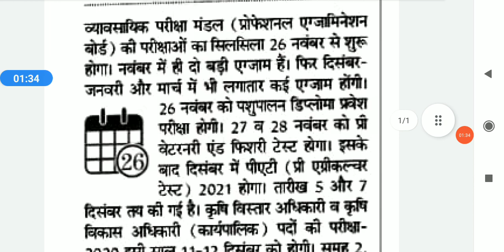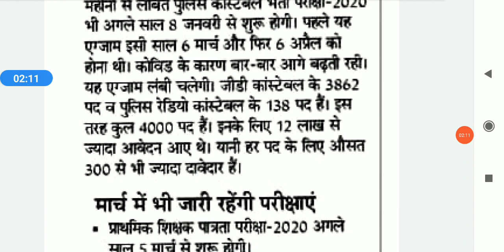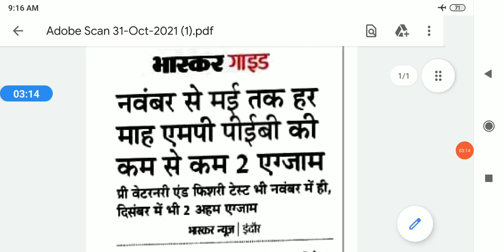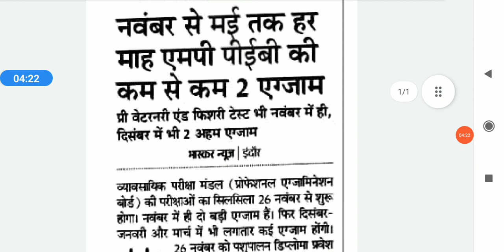mp peb exam big breaking news/ नवंबर से मई तक हर माह पीईबी के दो महत्वपूर्ण परीक्षाएं/पुलिसभर्ती आदि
आप यहां से प्रारंभिक एवं मुख्य परीक्षा के नोट्स परचेज कर सकते हैं

notes से संबंधित किसी प्रकार की परेशानी आने पर आप इस मोबाइल नंबर से संपर्क कर सकते हैं

यह चैनल मध्य प्रदेश लोक सेवा आयोग प्रारंभिक परीक्षा मुख्य परीक्षा मध्य प्रदेश पुलिस मध्य प्रदेश सब इंस्पेक्टर मध्य प्रदेश पटवारी एवं अन्य महत्वपूर्ण परीक्षाओं के लिए उपयोगी चैनल है आप हमें टेलीग्राम इंस्टाग्राम पर भी फॉलो कर सकते हैं टेलीग्राम पर फॉलो करने की लिंक यह है

Our Mentors:mp peb exam big breaking news/ नवंबर से मई तक हर माह पीईबी के दो महत्वपूर्ण परीक्षाएं/पुलिसभर्ती आदि